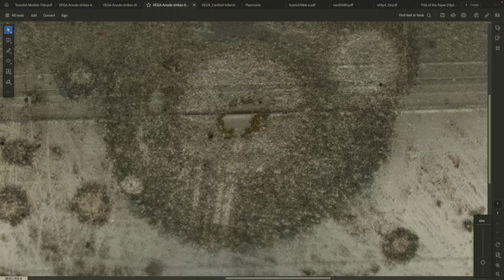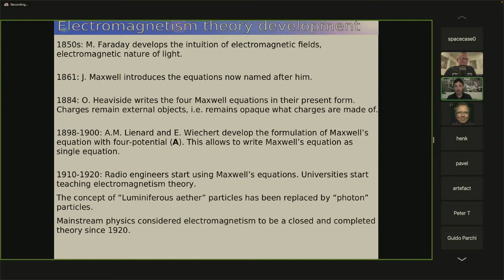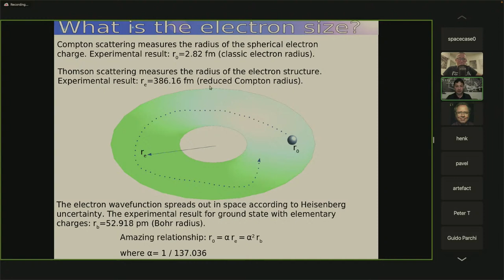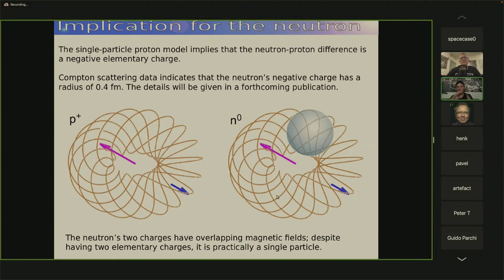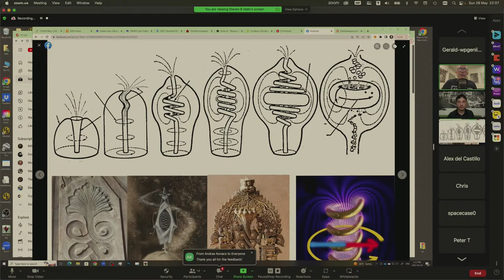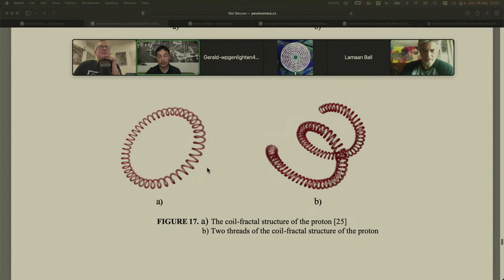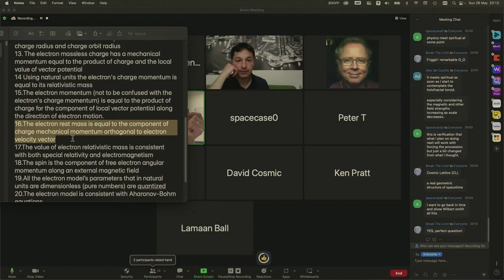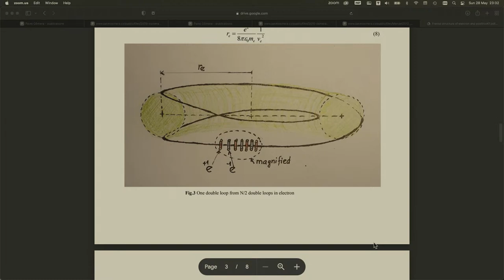Toroidal models of the electron & proton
Zoom call which will be live re-broadcast to YouTube at 21:00 CET 28 May 2023

BANK: HSBC
Branch Address: 153 North Street Brighton, East Sussex, BN1 1SW
Account Name: Quantum Heat C.I.C
Sort Code: 40-14-03
Acc No.: 12631571
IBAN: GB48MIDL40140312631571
SWIFTBIC: MIDLGB22